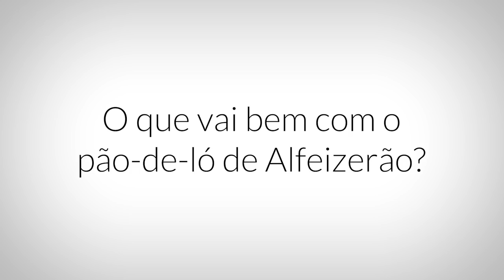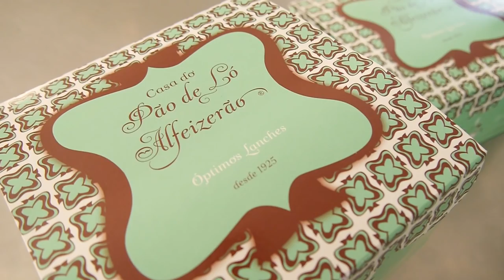Pão de ló de Alfeizerão, Alcobaça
A maior recolha de doces portugueses numa colecção de livros que abrange todo o país.

Entrevista a / Interview to:
Helena Monteiro de Castro, Casa do Pão-de-ló de Alfeizerão